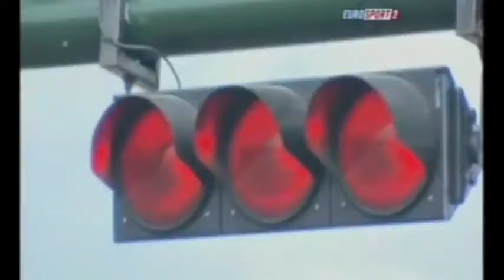Season Highlights - Race One, Silverstone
Highlights from the opening round of 2010 at Silverstone